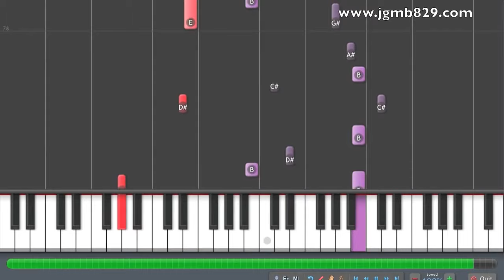Beast On Rainy Days Piano